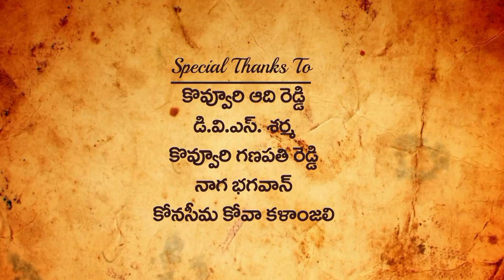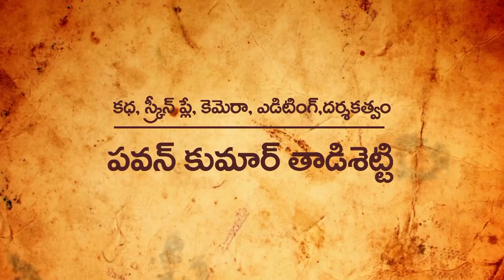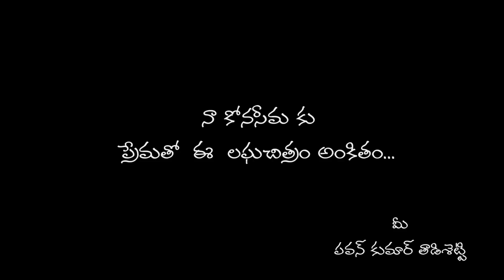EEROJULLO SUBRAHMANYAM || Latest Telugu Short Film 2019|| DSB Films || Konaseema kaburlu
Konaseema Kaburlu Presents
DSB Films..
EEROJULLO SUBRAHMANYAM
Full Short Film
Directed By PAWAN KUMAR TADISETTI

మరి కొన్ని వీడియోలు